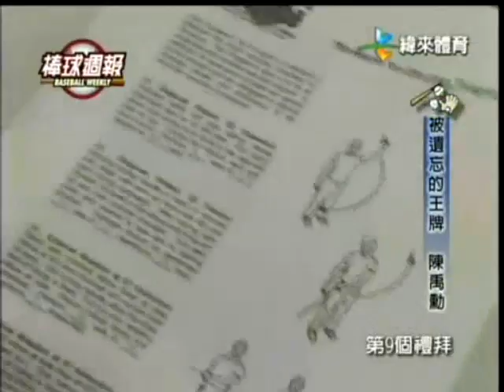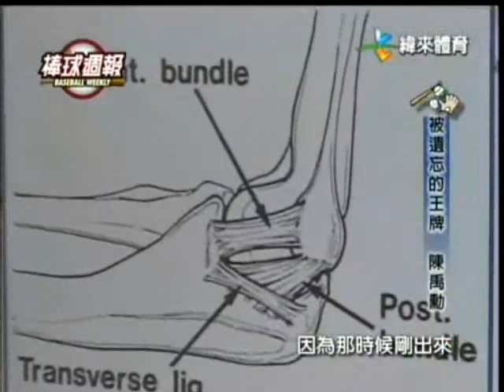96消失的王牌 陳禹勳